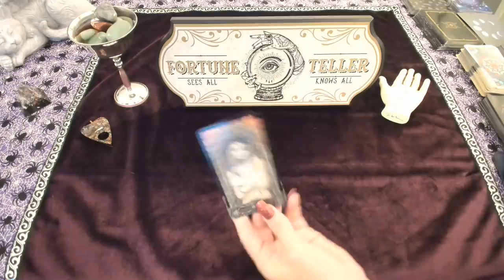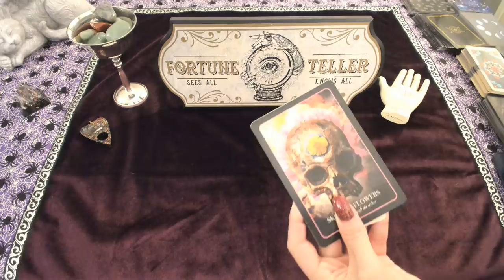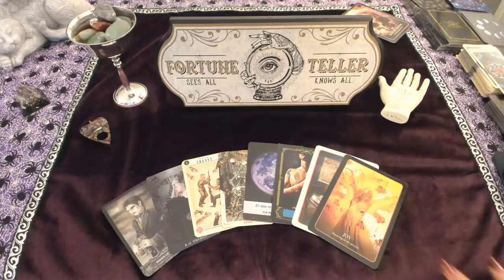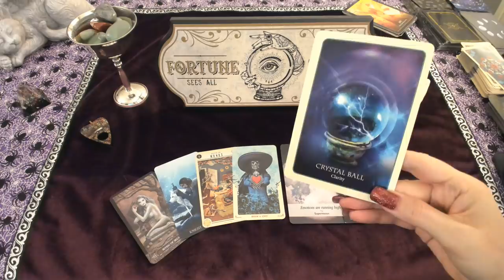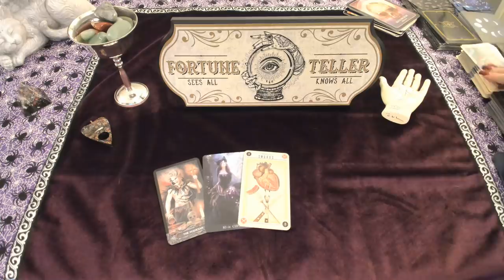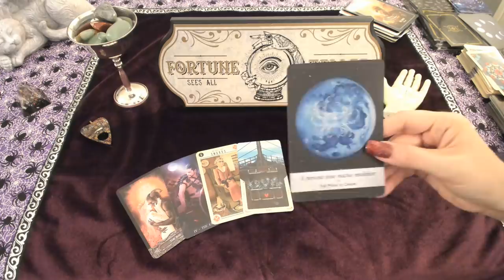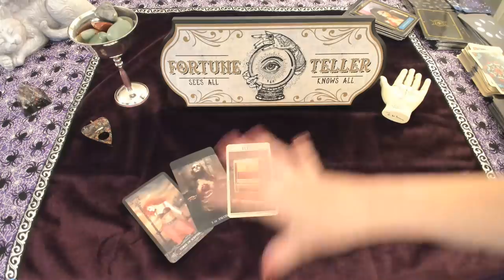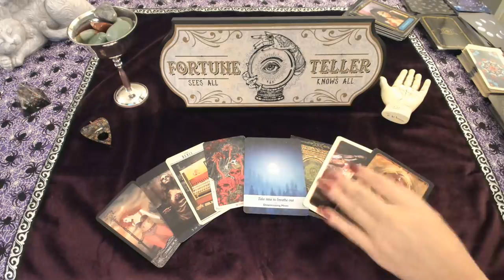Love Reading - What are they thinking? - Twin Flames, Soulmates, etc.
Reading begins at 3:07

If you are interested in a personal reading my current wait time is 5-6 weeks.